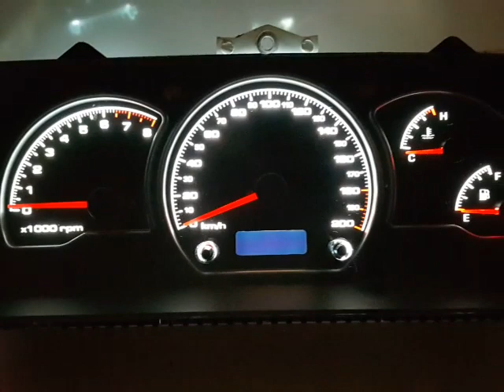Переделаем вашу приборную панель NEXIA N150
Смотрим результат проделанной работы по тюнингу приборной панели. Очередная приборка была изготовлена для автомобиля NEXIA.  То самое чувство, когда панель приборов в твоей NEXIA выглядит иначе😎👍💪
🔸 Оптитронная накладка
🔸 Разделение поэтапности включения подсветки. Отдельная светодиодная плата для точечной подсветки цифр и шкалы, отдельная подсветка для стрелок, отдельная подсветка для жк экрана одометра.
🔸Инверсия экрана
🔸Установлен 2х канальный блок плавного розжига и гашения
🔸Темная тонировка стекла
Всё это вы получите заказав оптитронную панель приборов для
Приборку нам передаёте на переделку и в итоге получаете совершенно новые впечатления сидя за рулём своего автомобиля. .Смотреть другие работы, напишите в поисковой строке браузера [ igzelledtuning ]
IgZeLLedTuninG - Комфортный свет в Вашем автомобиле!